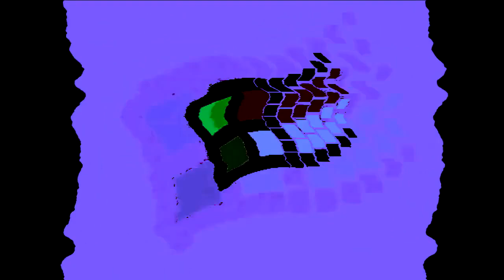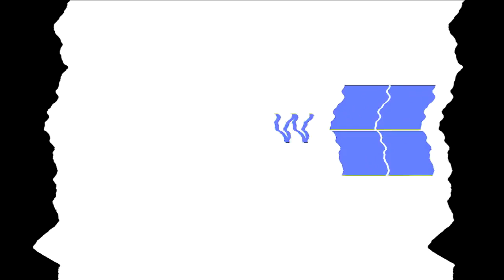All Windows Animations From MS Paint Updated V2 in G Major 2899